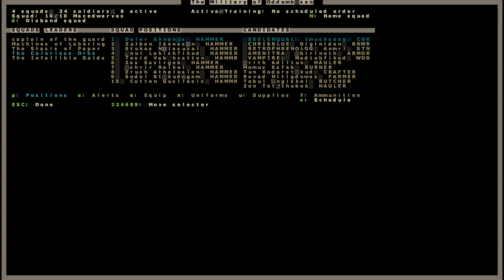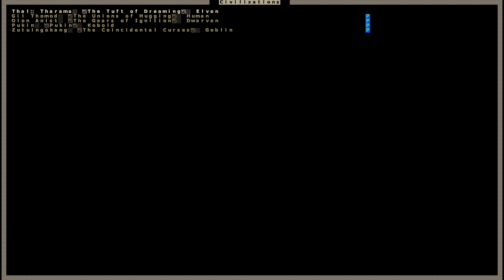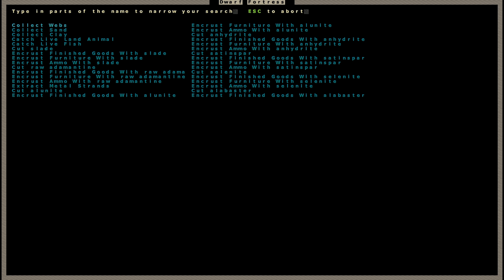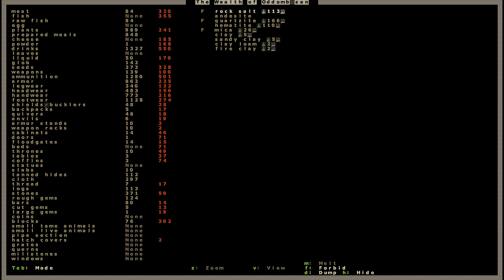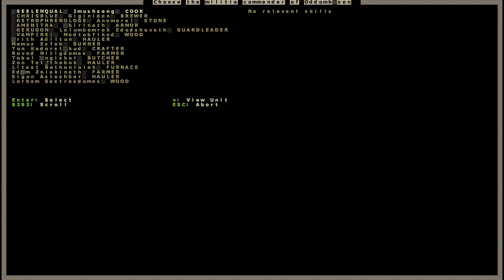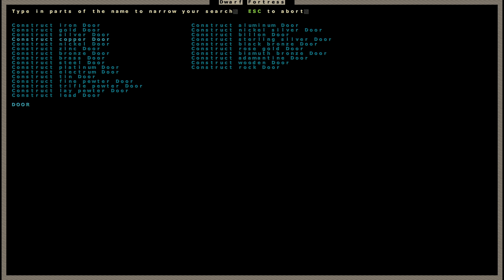Dwarf Fortress #061: Reorganisation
Eigentlich habe ich keine Ahnung was ich hier gerade mache, aber ich gebe dennoch mein Bestes. Dank der neuen Zwerge können wir zumindest das Militär wieder etwas aufstocken.